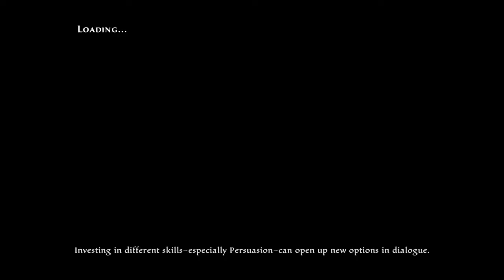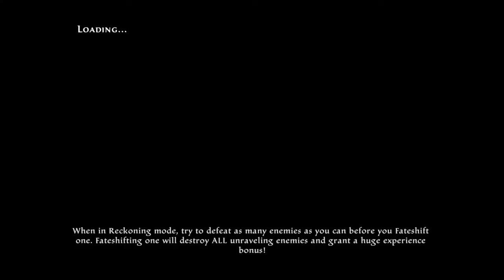Kingdoms of Amalur: Re-Reckoning_Back to Amalur #77